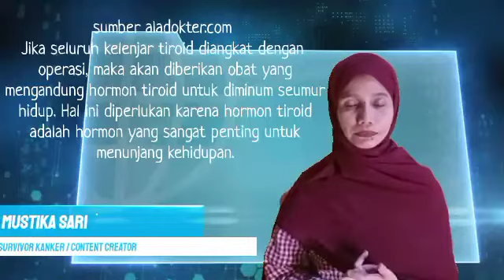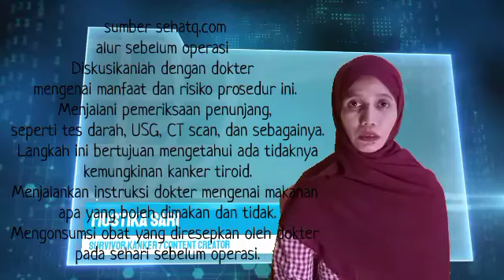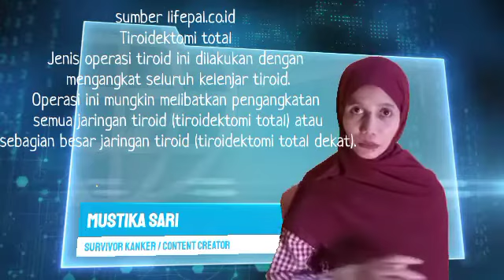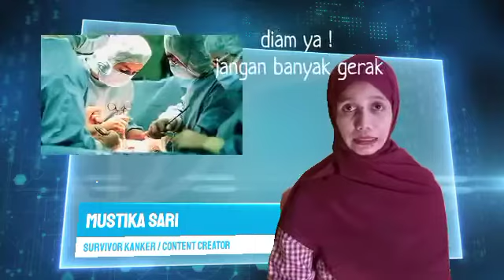divonis kanker part 2 | pengalaman saat divonis kanker tiroid | blog rasa berita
assalammualaikum kali ini aku lanjutkan pembahasan tentang divonis kanker jilid dua ini pengalaman aku kemarin saat operasi pengangkatan tiroid pertamakali nya tahun 2016

4life